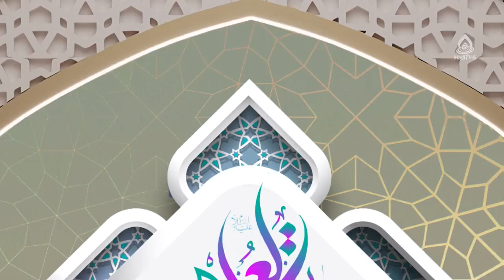یاس و ناامیدی از رحمت الهی، ماستر آمنه عالمی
برنامۀ روشنا از شبکۀ جهانی هادی تی‌وی دری
افغانستان، ۱۴ دلو ۱۴۰۰
کارشناس: ماستر آمنه عالمی
موضوع: پیامدهای گناهان کبیره در زندگی فردی و اجتماعی
مجری: زینب السادات ظهوری